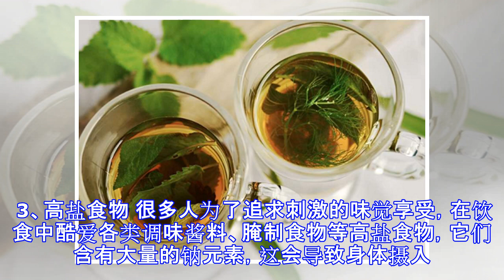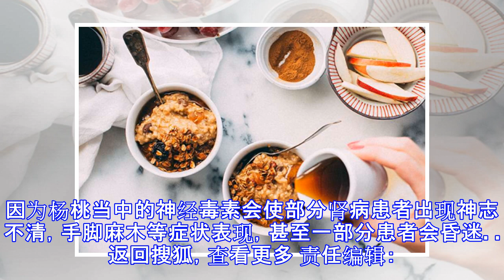再次劝告：这6类食物吃太多真的很伤肾，请务必戒掉！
原标题：再次劝告：这6类食物吃太多真的很伤肾，请务必戒掉！ 在中医眼中，肾脏被誉为“先天之本”，对身体的骨髓生化、精神状态、生殖发育等各个方面都有重要作用。所以在日常生活中，我们要时刻注意肾脏的健康，适当吃补肾食物，少吃损肾食物。到底哪些食物会损害肾脏健康呢？ 1、辣椒 可能很多人无辣不欢，但在吃辣椒的时候必须要控制好用量，因为辣椒素是通过肾脏排泄的，吃辣椒太多会对肾脏有刺激作用，另外肾不好的人常常吃了也会加重肾脏的负担。 2、豆腐 到老年之后，肾脏排泄物的能力会大幅度的下降，如果大量吃豆腐那么就会使得体内生成的含氮废物增多，加重肾脏的负担，肾脏功能会进一步衰退，这样就不利于身体健康。 3、高盐食物 很多人为了追求刺激的味觉享受，在饮食中酷爱各类调味酱料、腌制食物等高盐食物，它们含有大量的钠元素，这会导致身体摄入过量的钠，体内也因此积聚了大量的水钠，而水钠这种物质很难被代谢出体外，肾脏的负担会因此大大增加，长此以往，肾脏健康将大受威胁。 4、酒 假如已经患有肾脏方面的病症，自己还大量喝啤酒或者是白酒，这样就会使得尿酸沉积，引发肾小管堵塞。 5、浓茶 浓茶当中的氟含量非常高，肾脏是氟的主要排泄器官，当饮用过量的时候，那么就会超出肾脏的排泄能力，使得氟在体内堆积，所以最后也会给肾脏带来极大的伤害。 6、杨桃 肾功能正常的人在饥饿状态下或者是大量出汗后，短时间内吃进去大量的酸杨桃汁，血肌...